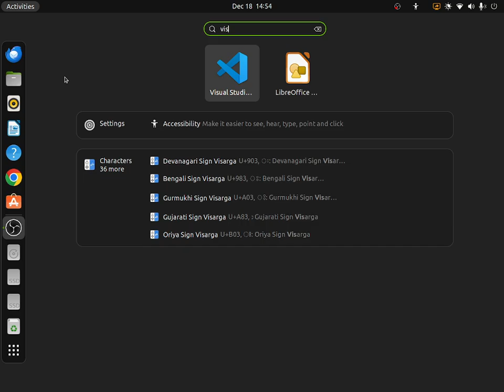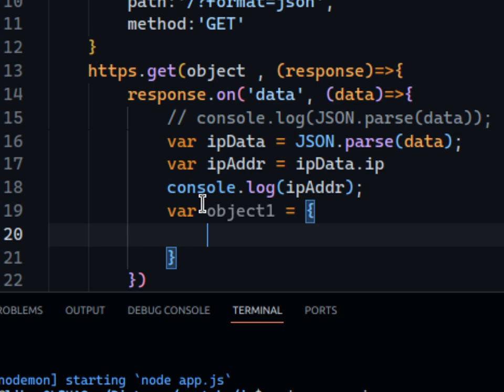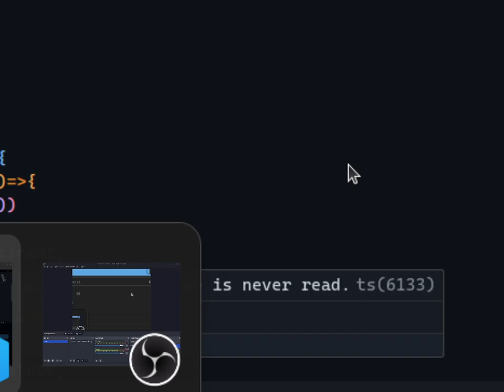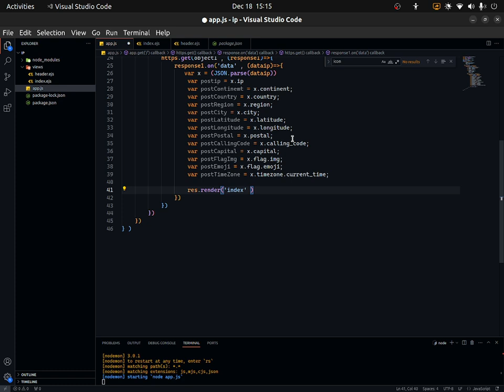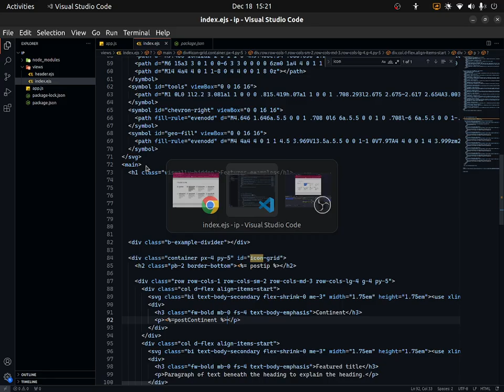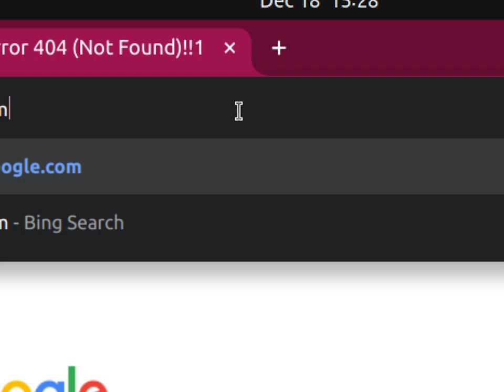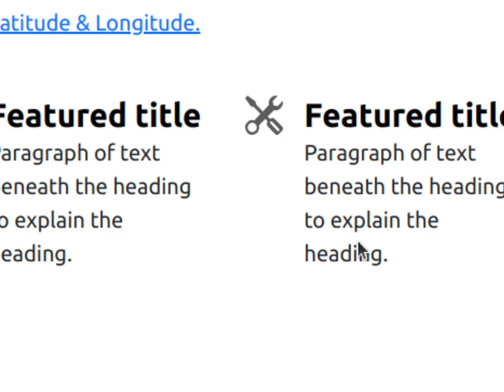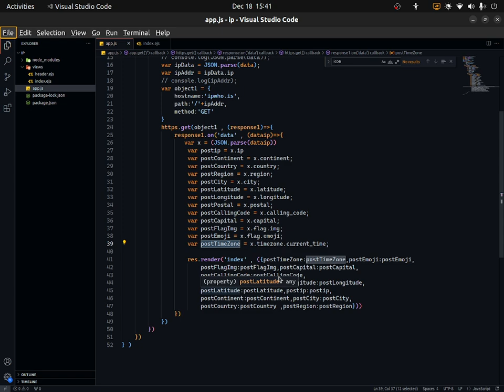"Node.js IP Address Tracker: Practical Coding Session for User Location Insights"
In this Node.js practice session, join me on a coding journey as we build a powerful web application that retrieves the IP address of users. Discover the fascinating world of geolocation services and learn how to leverage Node.js to access valuable information such as user location, ISP details, and more.

🚀 Key Highlights:
- Hands-on coding session focused on Node.js
- Building a real-time IP address tracking application
- Exploring geolocation services and APIs
- Gaining insights into user location and ISP details

Whether you're a beginner honing your Node.js skills or an enthusiast eager to understand IP address tracking, this tutorial provides a step-by-step guide to creating a practical and informative web app.

📝 Prerequisites:
- Basic understanding of JavaScript and Node.js
- Node.js and npm installed on your machine

Join me in this exciting practice session, where we turn coding into a valuable skill. Let's bring our app to life and uncover the secrets hidden in IP addresses! 🌐💻✨